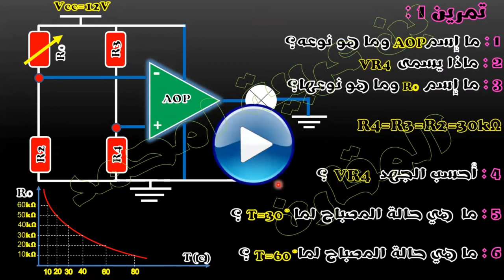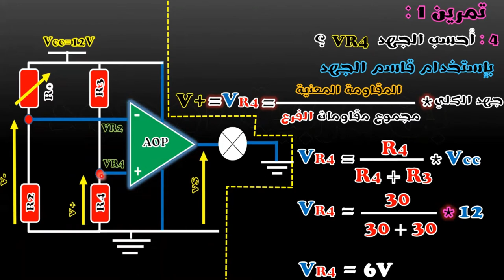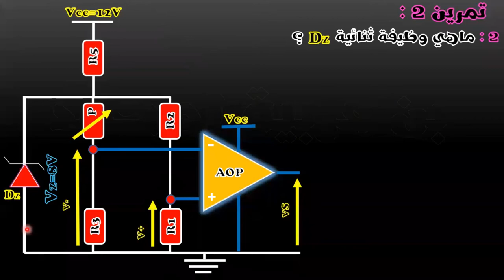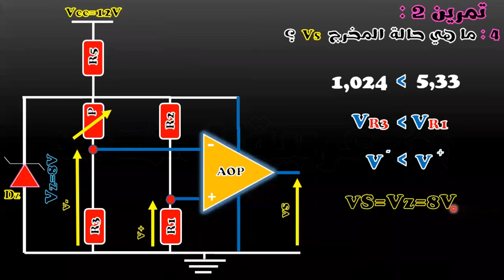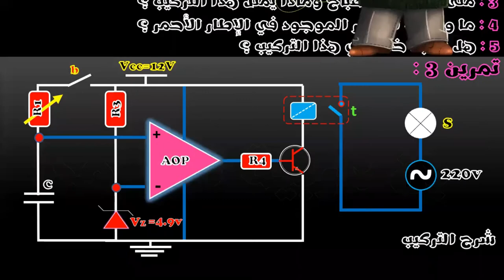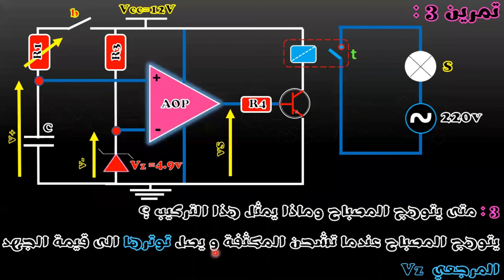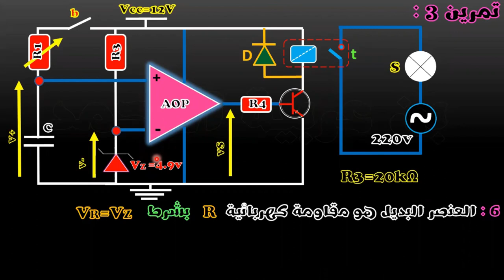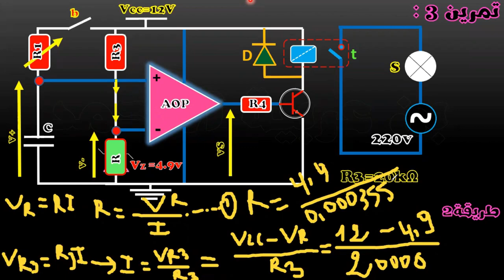الحصة 13 : حل تمارين المقارن التماثلي . التحضير الجيد لبكالوريا هندسة كهربائية